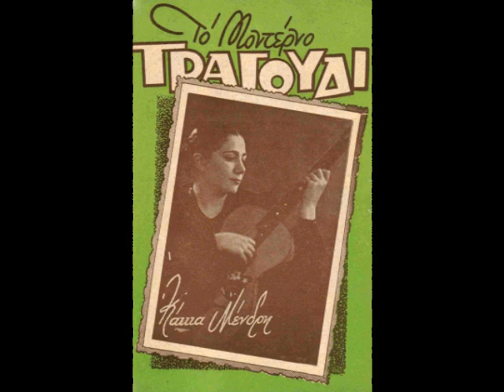Κλάψε φτωχή Σπανιόλα - Κάκια Μένδρη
Tango του 1937 σε μουσική Κώστα Γιαννίδη και στίχους Σπυρόπουλου Παπαδούκα. Συνοδεύει ο Πάνος Βισβάρδης